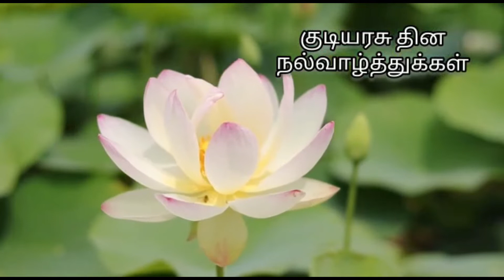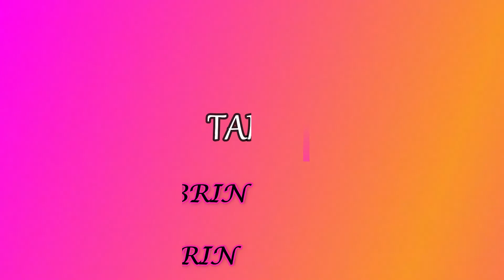REPUBLIC DAY 2021 || Celebration by MAC Academy students || MAC Trendy Creations || January 26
The Virtual Republic day - 2021 celebration  by MAC Academy students...
Watch the entire video & enjoy.

All your comments & likes encourages our children.